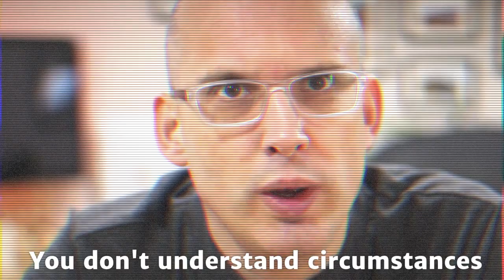Handling resistance to digital change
Proposing a new digital strategy involves change. People dislike change and so you will meet resistance. Handling that resistance can be painful if you are not prepared.